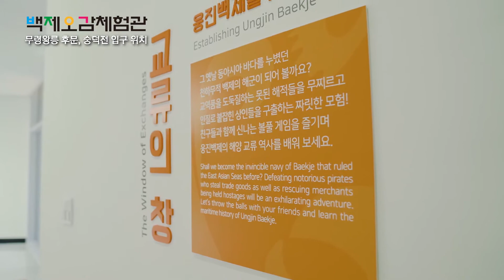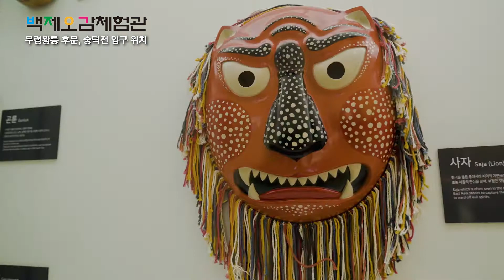백제 문화와 디지털 콘텐츠가 만나다! 공주 백제오감체험관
백제의 찬란한 문화를 온 몸으로 느낄 수 있는 곳!

다양한 전시작품과 디지털 콘텐츠를 만날 수 있는 곳!

바로 '백제오감체험관'입니다.

백제오감체험관 개관식이 5월 15일(금) 오후 2시에 진행됩니다.

여러분의 많은 관심과 응원 부탁드립니다😀

※개관식 행사는 방역지침을 준수하여 간소하게 진행합니다.